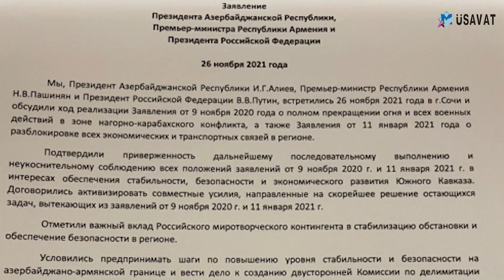Dəhliz qərarı verildi - Ermənistan üçün "əlvida, Laçın dəhlizi!"